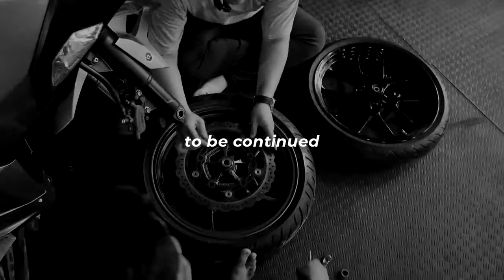Velg ini cocok! | MODIFIKASI NINJA 250 ABS STYLE MOGE Eps. 2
Hello, Earth! Balik lagi dengan project NINJA250abs. Kali ini kita udah kedatangan Velg yang udah kita pesen dan. Yuk check videonya aja ahahaa!